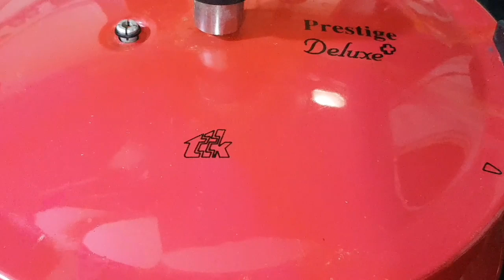Palak ki Recipe | चना पालक | पालक और काले चने की लज़ीज़ सब्जी | Chana Palak Recipe